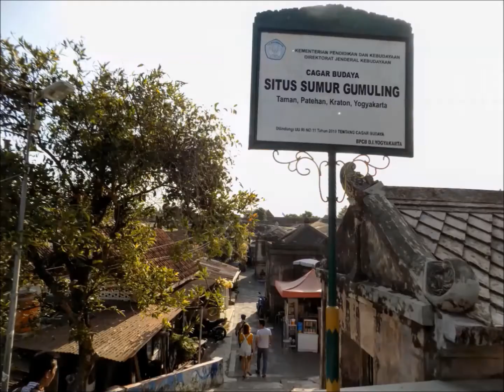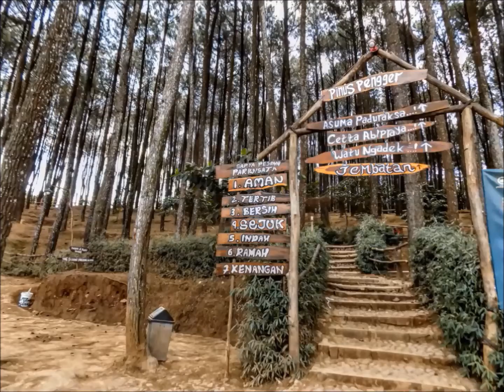Mochileta en Yogyakarta (Java, Indonesia 2019)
La ciudad de Yogyakarta y los templos de Borobudur, Prambanan, Parwon y Mendut, además del monasterio budista de Mendut y el santuario de árboles Pinus Pengger.